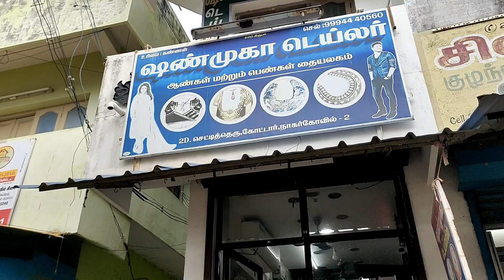Rakkshu's Shopping for Pooja's Wedding @ Pothys | PreethiJai Vlogs